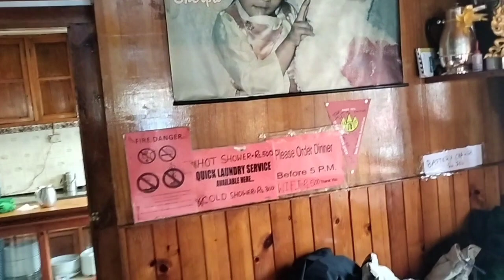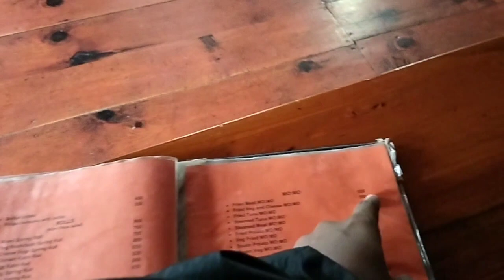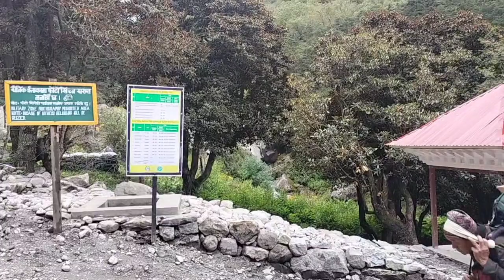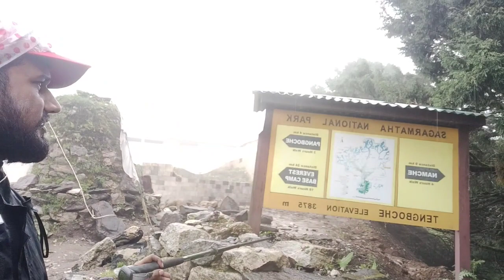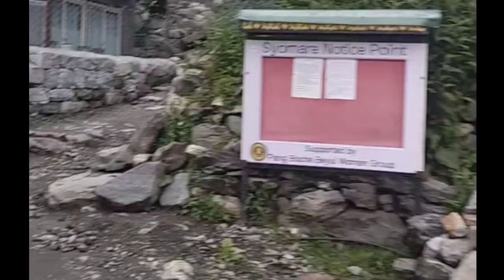The Great Himalaya trek Ep-2 | Everest base camp trek world record youngest girl 5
Himalaya trek
Everest base camp
all Nepal trek
Nepal trek
view
hiker veer
amazing trekkers

rock climber